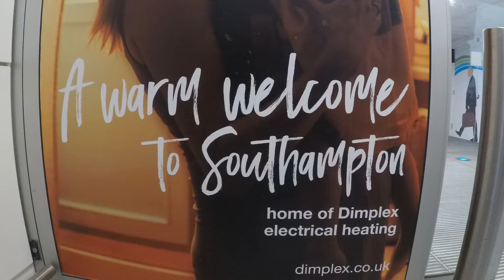video, Princess Sapphire, Zeetours, Cruise Vertrekpunt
Kees de reisarchitect van Cruise vertrekpunt was op de presentatie aanwezig op de Princess Sapphire van Zeetours en heeft daarvan een video gemaakt